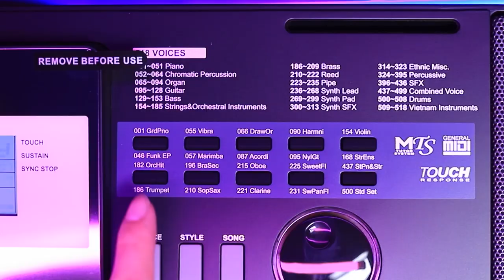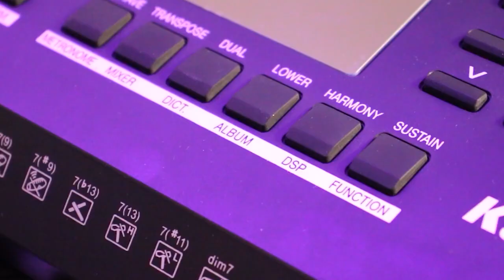2 CÂY KURTZMAN K350 & VÀ 3 CÂY KURTZMAN K300S VỀ VỚI BÊN TRE!!!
Đàn Organ Kurtzman K300s có chất lượng âm thanh vượt trội, khiến nhiều model trong tầm giá của hãng khác phải “khóc thét”. Kurtzman K300s có âm thanh, chức năng thực sự vượt trội.

😍 Hệ thống cửa hàng:
Showroom 1 : 347 ĐIỆN BIÊN PHỦ, PHƯỜNG 4, QUẬN 3, TPHCM
Showroom 2 : 98 BÀNH VĂN TRÂN, PHƯỜNG 7, TÂN BÌNH, TPHCM
Showroom 3: 342 LÝ THƯỜNG KIỆT, PHƯỜNG 6, TÂN BÌNH, TPHCM